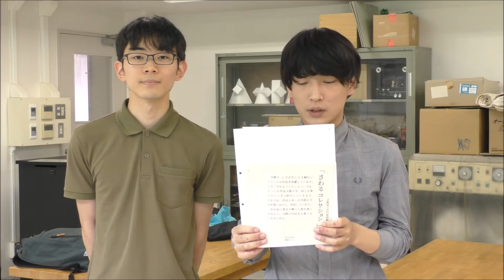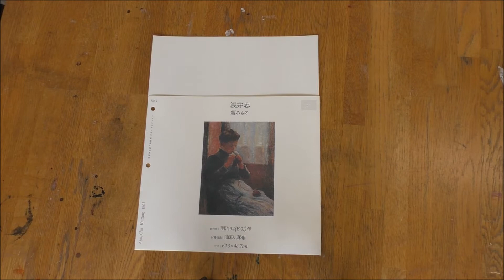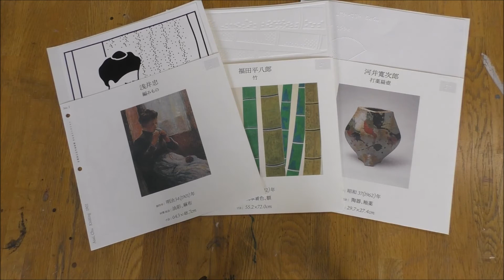中＿美術科鑑賞さわるコレクションとは